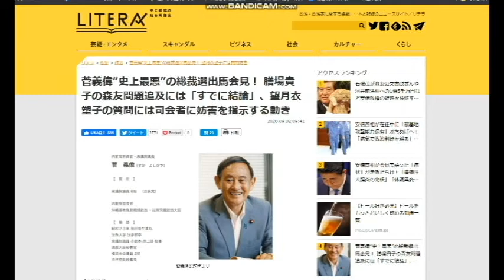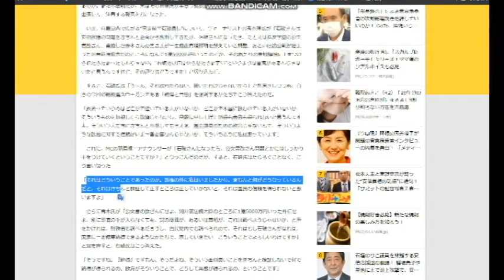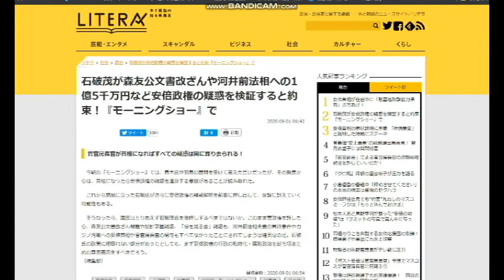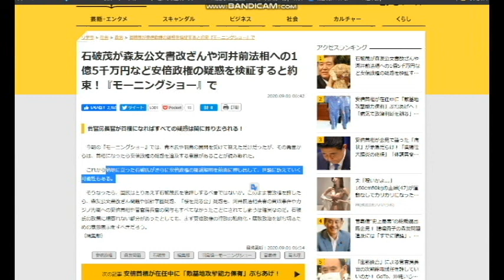【隠居TV】森友事件：菅政権でさらに闇の中へ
石破茂が森友公文書改ざん疑惑を検証する

須賀官房長官：森友問題追及には「すでに結論」と庶民の痛みを無視

「件名：速稼塾（あなたのお名前）」